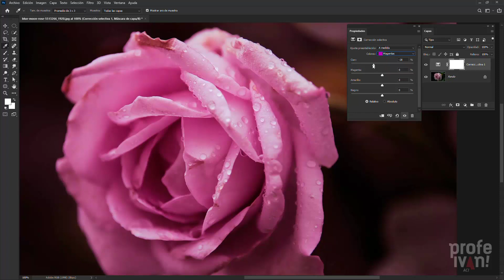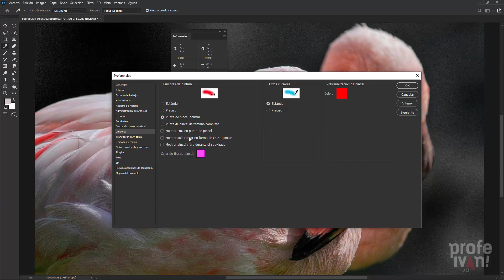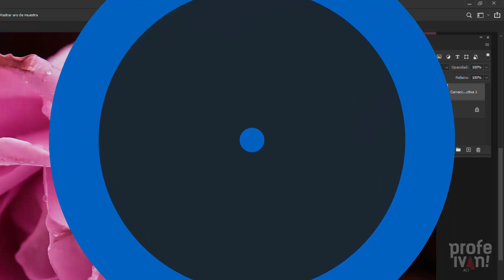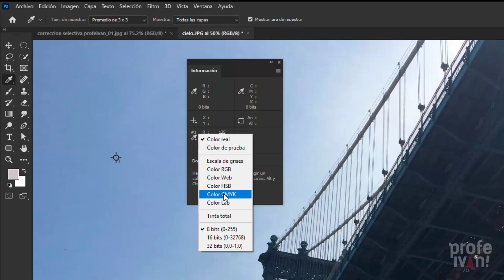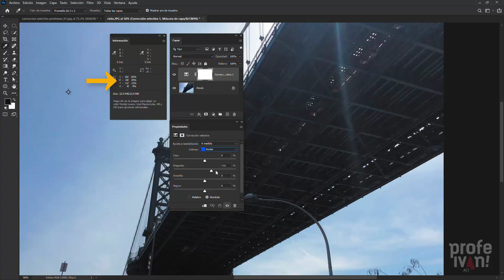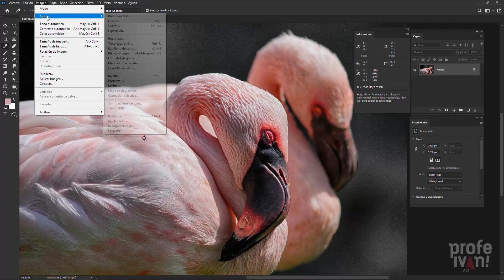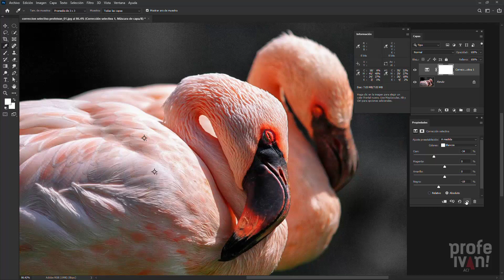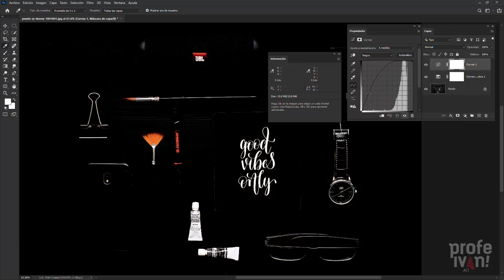Cómo resaltar el color en Photoshop - Corrección selectiva bien explicado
Cómo resaltar el color de imágenes utilizando Corrección selectiva en Photoshop. Bien explicado. Incluye tabla de color

1:24 Ajustes iniciales
3:41 Principios básicos de la corrección selectiva
4:06 Color checker – Descarga la tabla
6:05 Técnica de corrección selectiva
11:30 Diferencia entre absoluto y relativo
12:24 Corrección selectiva en CMYK

¿NECESITAS AYUDA?
Consultorías en gestión de color, flujos editoriales, creación de epubs y automatización en InDesign, Photoshop e Illustrator: escribe a profe.ivan[at]Gmail.com whatsapp

CURSOS INDESIGN
¿Te gusta cómo aprendes? Inscríbete en mis cursos de InDesign 2020:

Concepto y animación: Iván Gómez
Fotográfias Iván Gömez, Alessandro Squassoni, Goranh - Pixabay

Música Drive South London HiFi
Tresspass Gunnar Olse